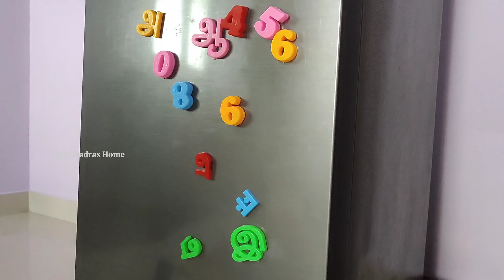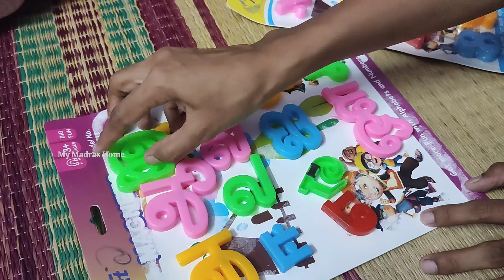Vlog|Productive day in my life| வீட்டு வேலைகளை சுலபமாக்க Household works|creating routine|Thank you❤